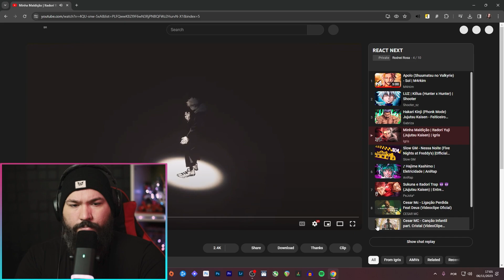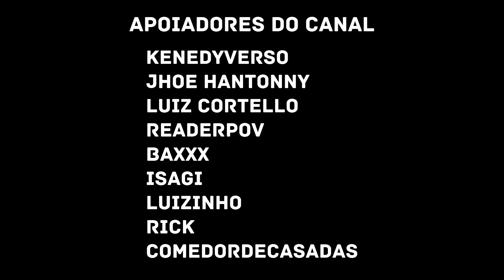Minha Maldição | Itadori Yuji (Jujutsu Kaisen) | Igris | REACT - REAÇÃO | Música Geek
Minha Maldição | Itadori Yuji (Jujutsu Kaisen) | Igris @Igrisofc